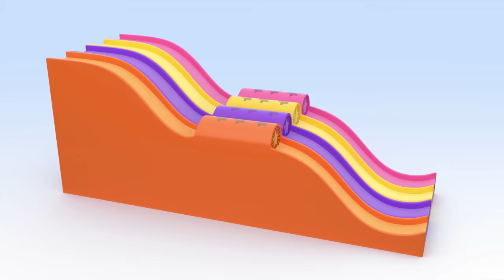Baby balloons | Learn with Cuquin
Cleo and Cuquín is an animated series that tells the adventures of the brothers of the Telerín Family. What they like most in the world is playing, every day they will face new adventures that they will solve through play, playing at being something: gardeners, journalists, ship captains... Thus, at the end of each adventure Cleo will be excited because You will have discovered something very, very important: what you want to be when you grow up. Or at least during that day! Join the Telerín Family and learn new things every day. cartoon Cuquin forkids Learn and have fun with these adventures of Cuquín.